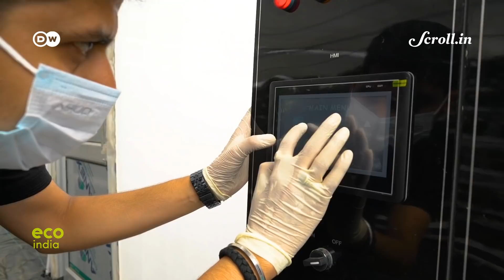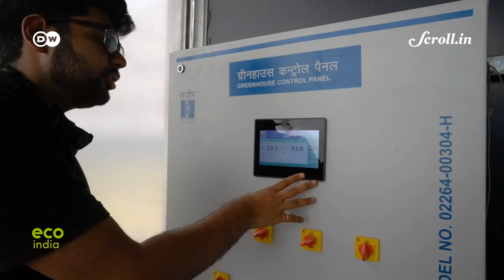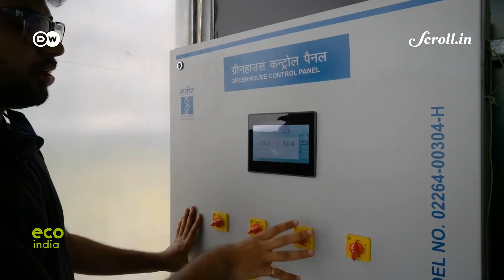Eco India: Research says residential markets of Hydroponics has seen a 50% growth since the lockdown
Every week, Eco India brings you stories that inspire you to build a cleaner, greener and better tomorrow. Our top story this week looks at how Experts are hopeful that hydroponics, in comparison to traditional farming, may lead to some answers to India's food security problems

Director of Photography: Amit Bose, Siddharth Subramaniam

Video Editor: Sujit Lad

Field Producer: Juhi Chaudhary

Associate Producer: Rhea Arora